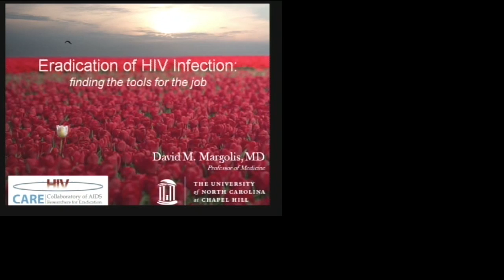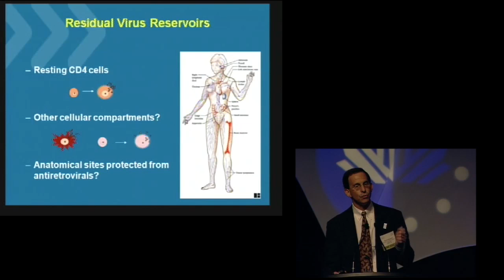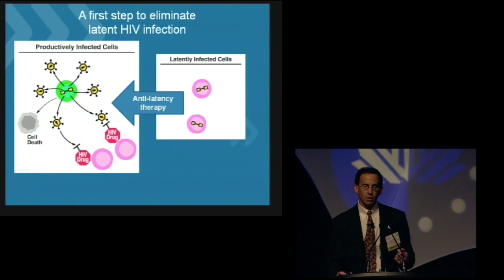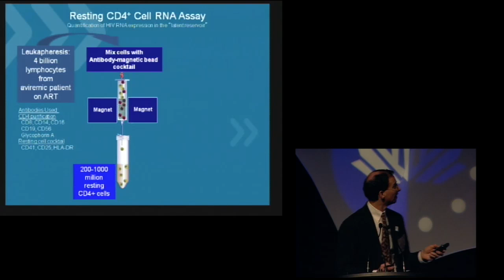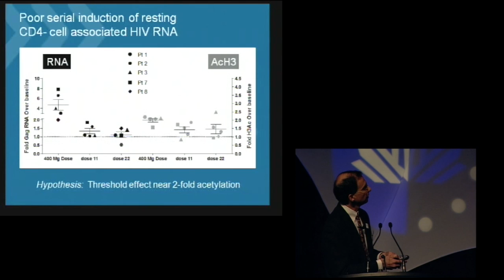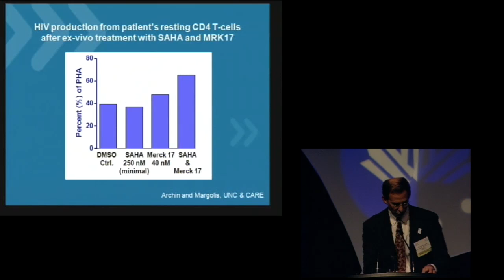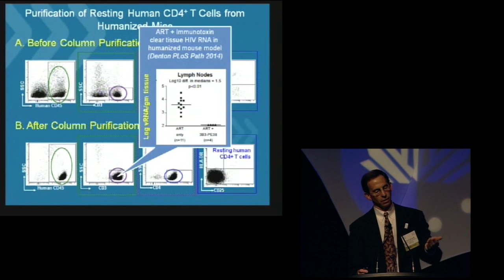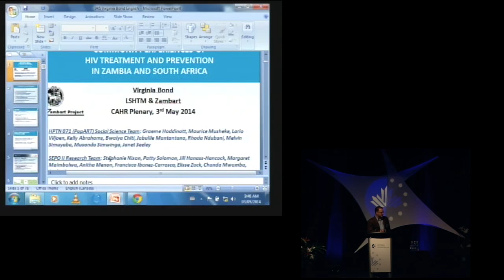CAHR2014 - Day 3 - Basic Sciences Plenary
Eradication of HIV Infection: Finding the Tools for the Job

Dr. David Margolis
Professor of Medicine, University of North Carolina at Chapel Hill, Chapel Hill, NC, USA

Dr David MargolisDavid Margolis, MD FACP FIDSA is a professor of Medicine, Microbiology & Immunology, and Epidemiology at the University of North Carolina at Chapel Hill. An HIV clinician and trialist, his molecular virology laboratory studies host-HIV interactions, and is developing approaches that seek to eradicate persistent HIV infection.

Key Points:

Persistent production of HIV from an unknown cellular source, without the failure of therapy or development of disease, can be detected at very low levels in most patients on antiretroviral therapy (ART);

HIV can also persist despite effective ART in a dormant state within memory CD4 T cells for many years; and

Eradication of infection will likely require complex, multiagent therapy directed at the human cells in which HIV remains latent, and to boost the immune response to enable clearance of infection.

The HIV pandemic continues to pose numerous significant challenges for medicine, public health, and public policy. Eliminating AIDS will require many years of effort and a multidisciplinary approach. Major advances are needed to prevent the transmission of HIV-1 infection, or at least to diminish its likelihood in populations across the world at risk of infection. The availability of an effective preventive vaccine still seems to be a distant prospect, although a recent trial reported the first vaccine with a modest level of efficacy. The use of ART to prevent HIV infection has in contrast seen tremendous advances in the last few years. Some success in the use of preventive microbicides has been seen, and the use of ART as pre-exposure prophylaxis (PREP) has been successful. Most impressively, ART treatment of the HIV+ partner of an uninfected person has been shown to reduce transmission by more than 96%. The challenge remains to effectively implement these strategies. Although enormous progress has been made in HIV therapeutics, expanded diagnostic screening programs are needed to bring HIV-infected people into medical care to ensure that effective therapy can prevent disease progression and transmission of the virus. Given these factors and the ongoing burden of the HIV pandemic, interest has reawakened in research aimed at developing approaches that could cure the HIV-infected patient. We will focus our discussion on current efforts towards that goal.

Learning Objectives:

Describe the current understanding of the mechanisms by which HIV infection persists despite successful ART; and

Describe the current approaches to eradication of HIV infection.